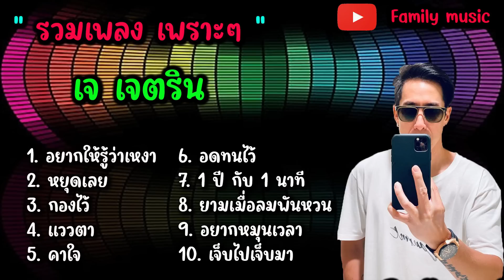รวมเพลงเพราะๆ เจ เจตริน - อยากให้รู้ว่าเหงา,หยุดเลย,กองไว้